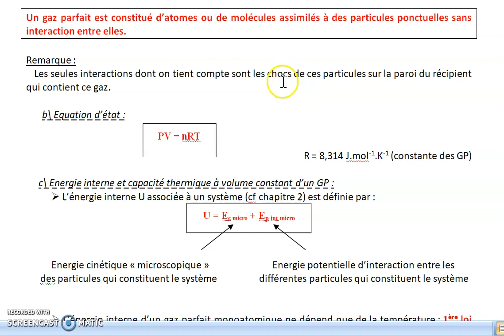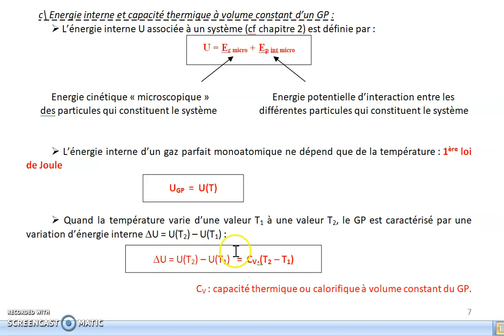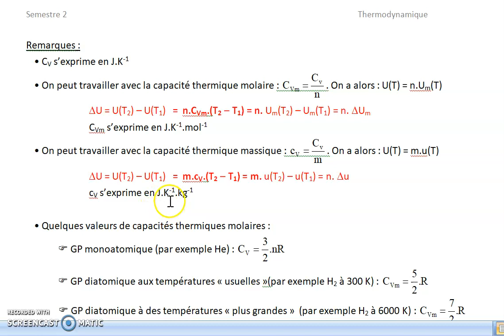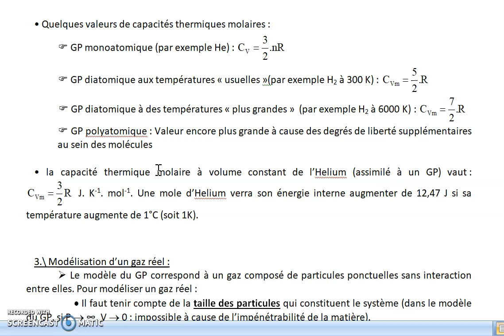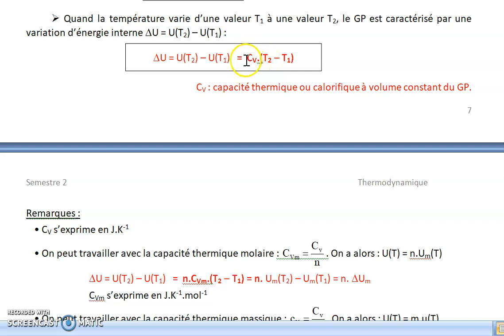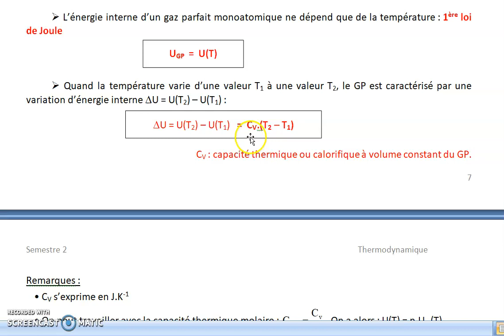Chap1 Thermodynamique (partie II) : Modélisation des gaz (partie 2)